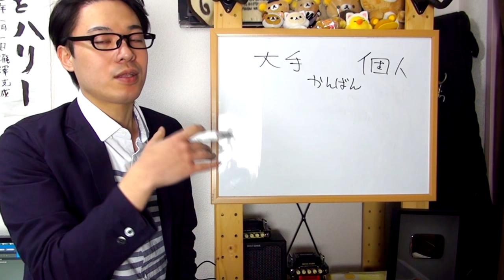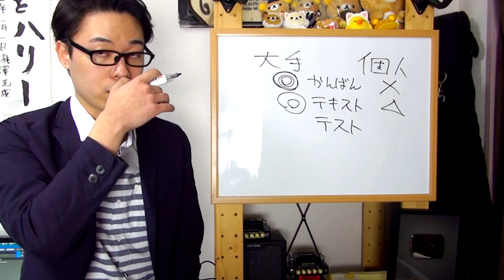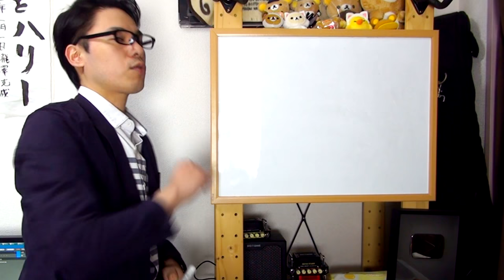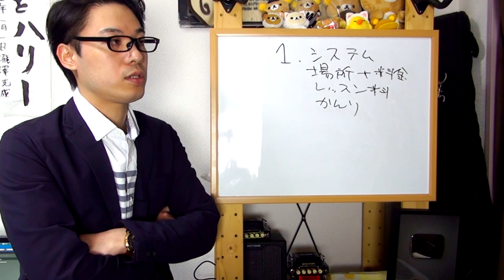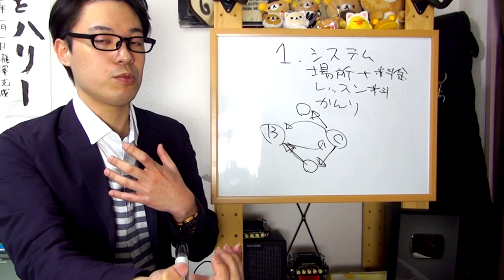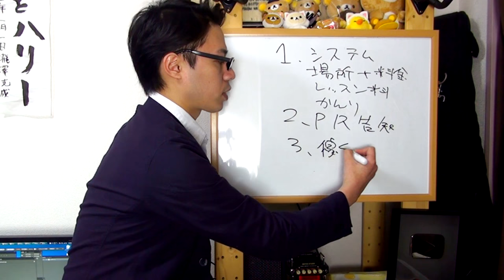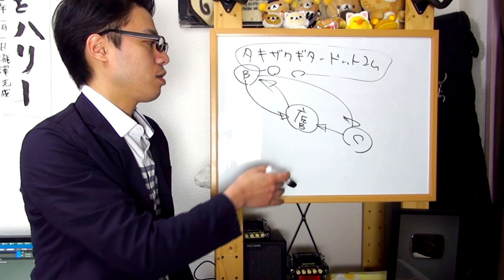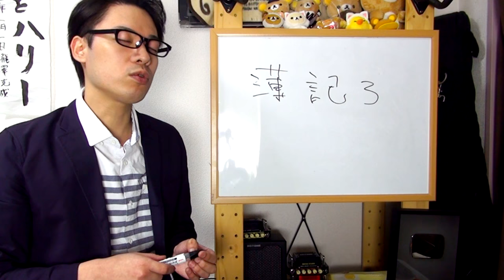【ギター講師になる方法2/3】具体的な準備・考え方編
「ギターの先生になりたい！！」
「瀧澤さんみたいになりたい！！」
「ギター講師になるためにはどうしたらよいの？？」

そんな質問をよく頂きますのでベラベラと思う事を喋ってみます。
ちょいと今回は過激な発言が多めでございます(笑)。

2本目の動画では「どういった準備や方法があるのか」、
僕のケースも含めて色々お話をさせていただきます。

少し具体的な話になって来るのですけれども
どれが正解かではなくてどれを目指すのかを
明確にする事が大事です。

大事な場面でアタフタしないためにも
ある程度は計画を立ててから実行しましょう！！

1,000本以上動画がありますので、目的の動画が見つけやすいようにカテゴリ分けしました。